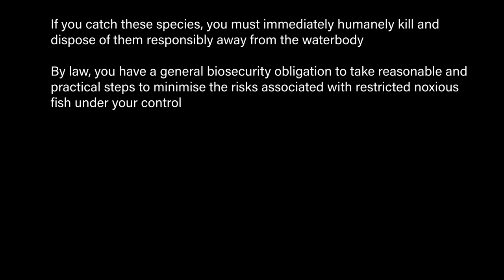Exotic common carp have made their way throughout the Albert River system in south-east Queensland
In Queensland, the exotic common carp are found throughout the Murray-Darling System, they are also abundant in the Logan and Albert rivers south of Brisbane. In this video we see the upper reaches of the Albert River which are picturesque, and despite having lost much of their riparian vegetation due to agricultural development, have cool, clear waters which flow along series of pools and riffles, supporting a diversity of aquatic biota.